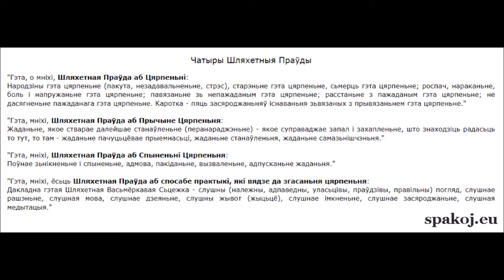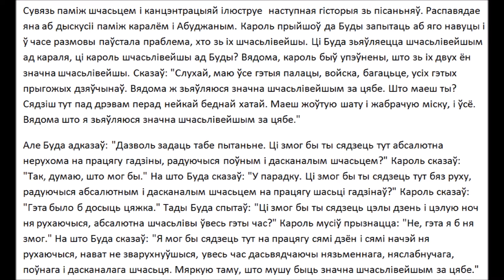Пересечение наводнения - Огхатарана Cутта - Саньютта Никая 1.1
"Это, о монахи, Благородная Правда о Страдании:

Рождение это страдание (мучение, неудовлетворение, стресс), старение это страдание, смерть это страдание; отчаяние, нарекание, боль и напряжение это страдание; связь с нежеланным это страдание; разлука с желанным это страдание; не достижение желанного это страдание. Коротко - пять сосредоточений существования связанных с привязанностью это страдание."

"Это, монахи, Благородная Правда о Причине Страдания:

Желание, которое создает дальнейшее становление (перерождение) - которое сопровождает страсть и восхищение, находящее роскошь то тут, то там - желание чувственного удовольствия, желание становления, желание самоуничтожения."

"Это, монахи, Благородная Правда о Прекращении Страдания:

Полное исчезновение и остановление, отказ, оставление, освобождение, отпускание желания."

"Это, монахи, есть Благородная Правда о способе практики, который ведет к угасанию страдания:

"Эти Четыре Благородные Правды, о монахи, являются действительными, точными, не иными. Поэтому также называются Благородными Правдами".

"Зачем познакомил (с Четырьмя Благородными Правдами)? Потому что являются полезными, составляют основу святой жизни, проводят к Освобождению, к спокойствию, уничтожению (страдания), к непосредственным знаниям, к Просветлению, к Ниббане. Вот для чего познакомил с ними."

Пять Указаний

1) Обязуюсь придерживаться заповеди, воздерживаться от отбирания жизни.
2) Обязуюсь придерживаться заповеди, воздерживаться от брания того, что не дано.
3) Обязуюсь придерживаться заповеди, воздерживаться от злого сексуального действия.
4) Обязуюсь придерживаться заповеди, воздерживаться от ненадлежащего языка.
5) Обязуюсь придерживаться заповеди, воздерживаться от употребления опьяняющих напитков и наркотиков, которые проводят к нерассудительности.